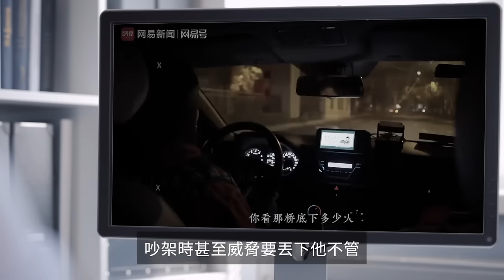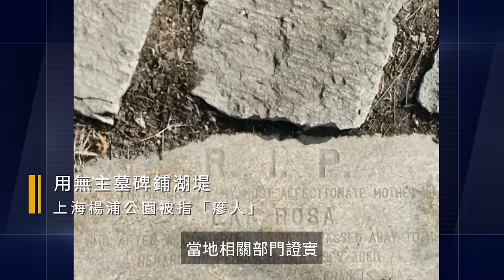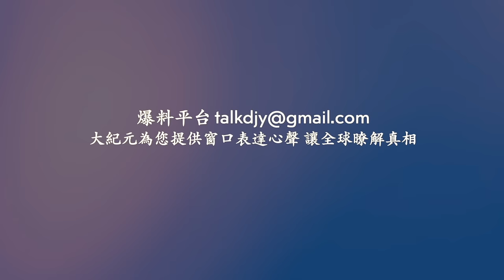講述農民工現狀 網易「如此打工三十年」被刪！用無主墓碑鋪湖堤 上海楊浦公園被指「瘮人」！遼寧接連發生爆燃 瀋陽小區大火從陽台噴出【 網絡視頻 】